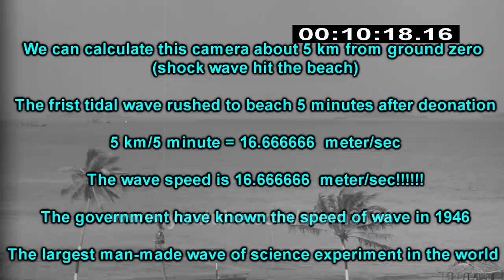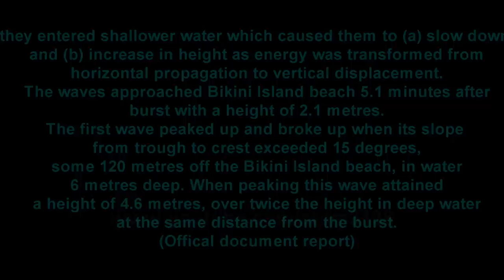HD 1946 The First man-made massive tsunami ever recorded in History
this is total record about the first man-made massive tsunami cause by an underwater atomic exploding ,rare footage shows the tsunami and it's effect  in 1946
this compare with 2011 Japan's earthquake ,the energy of atomic bomb like baby!!
music conposer: Yen Chih Zass